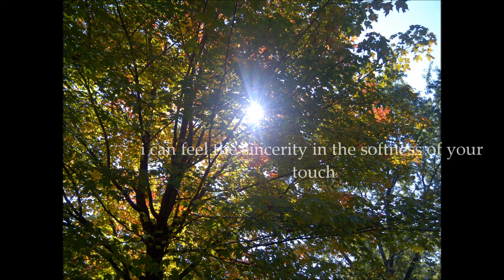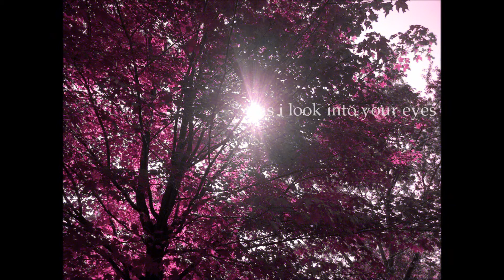your beauty - A.J. Minett - Jonas Catipay Gregorio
Special thanks to the city of Guelph, Ontario
and to all our friends and family

Copyright December 2005